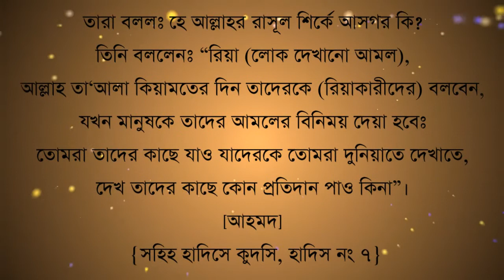সহিহ হাদিসে কুদসি - হাদিস নং ৭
মাহমুদ ইব্‌ন লাবিদ (রাঃ) থেকে বর্ণিতঃ
রাসূলুল্লাহ (সাল্লাল্লাহু ‘আলাইহি ওয়া সাল্লাম) বলেছেনঃ “আমি তোমাদের ওপর যা ভয় করি তার মধ্যে সবচেয়ে ভয়ংকর হচ্ছে শির্কে আসগর (ছোট শির্ক)। তারা বললঃ হে আল্লাহর রাসূল শির্কে আসগর কি? তিনি বললেনঃ “রিয়া (লোক দেখানো আমল), আল্লাহ তা‘আলা কিয়ামতের দিন তাদেরকে (রিয়াকারীদের) বলবেন, যখন মানুষকে তাদের আমলের বিনিময় দেয়া হবেঃ তোমরা তাদের কাছে যাও যাদেরকে তোমরা দুনিয়াতে দেখাতে, দেখ তাদের কাছে কোন প্রতিদান পাও কিনা”।